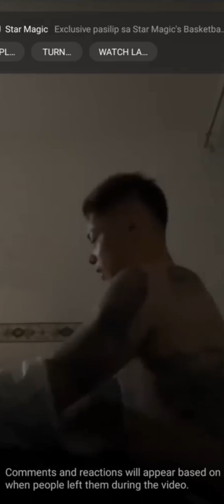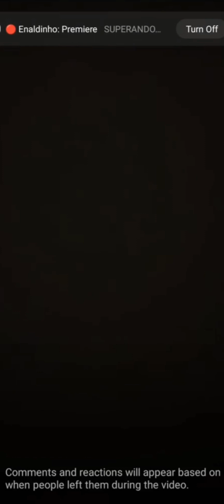LAKAS TAMA TINUTUKAN NG BARIL NG KANYANG GIRLFRIEND 😲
What's up guys! This channel is for entertainment only.

Dance Cover? ✅️
Song Cover? ✅️
Travel Vlog? ✅️
Mukbang Video? ✅️
Tutorial Video? ✅️
Prank Video?✅️